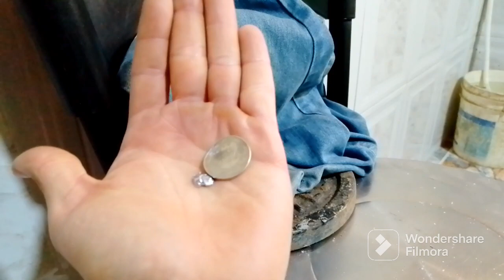la moneda de 200 pesos no soporto el impacto VLOG